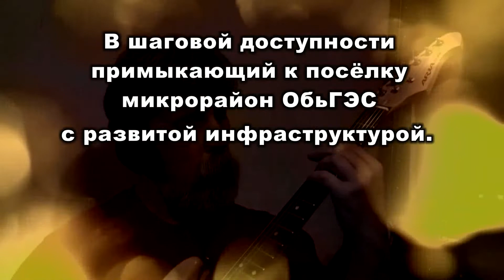Коттедж в Огурцово